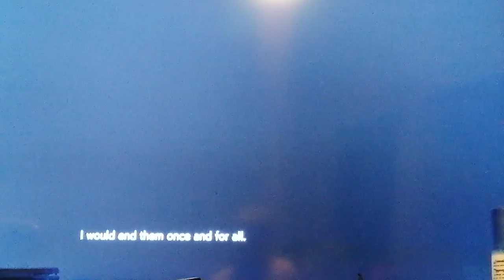13. huhtikuuta 2020